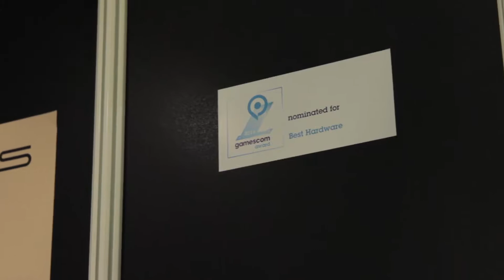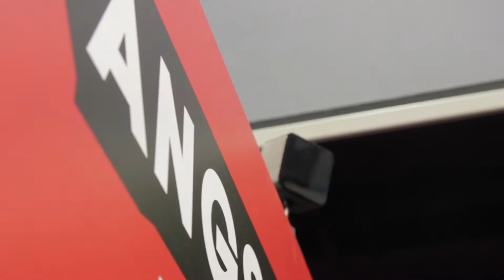Gamescom 2016: Icaros, HTC Vive& Oculus Rift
Auf der Gamescom waren nicht nur eingefleischte Gamer, sondern auch ich. Natürlich habe ich mit dann eher mal die drodigeren Dinge angeschaut...

::::::::::.\ UNTERSTÜTZE MICH /.::::::::::
Für Dich ändert sich nichts, aber ich bekomme einen kleinen Prozentsatz des Kaufpreises von Amazon. Dein Preis bleibt gleich, ob du mich unterstützt- oder nicht.

:::::::::::::::::::::.\ MUSIK /.::::::::::::::::::::
• „Miles Away (Melodic Dubstep)“ [OKZIDEgfx]

►Du hast FRAGEN oder VORSCHLÄGE für ein Videothema? Dann poste doch einen Kommentar oder schreib mir eine Mail an kontakt[AT]droidtoolz[PUNKT]de. Ich werde Dir auf jeden Fall antworten! Vielen Dank :)